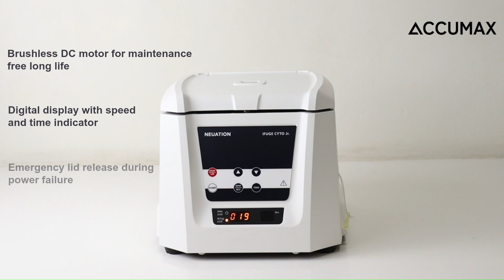Neuation iFuge CYTO Jr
The CYTO Jr. Centrifuge is a micro-processor controlled cytoslide benchtop centrifuge that comes with a safety lock feature. The multifunctional and user-friendly centrifuge performs everyday cytology-based tasks and provides consistent results.

It can load up to 2 BD Surepath® LBC Slides